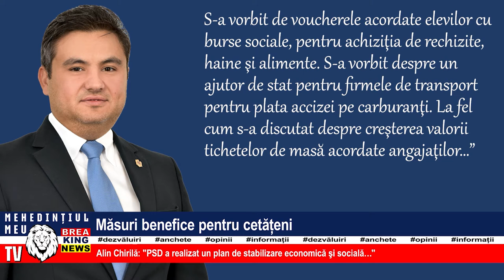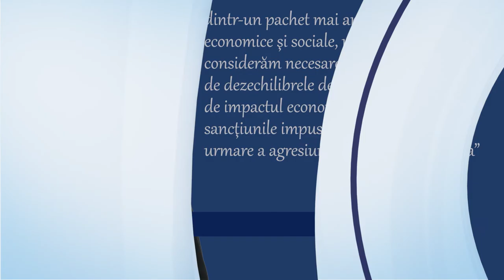MĂSURI BENEFICE PENTRU CETĂȚENI